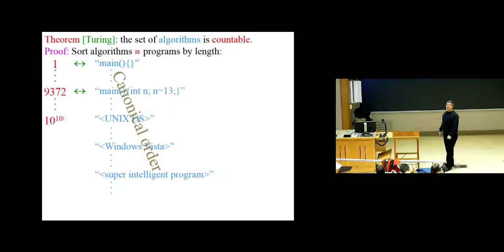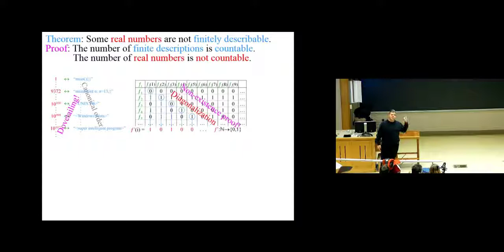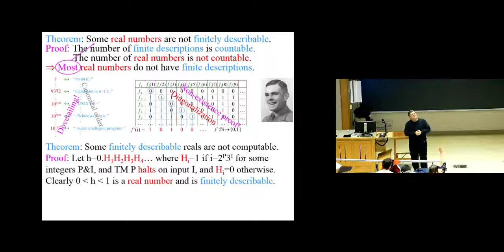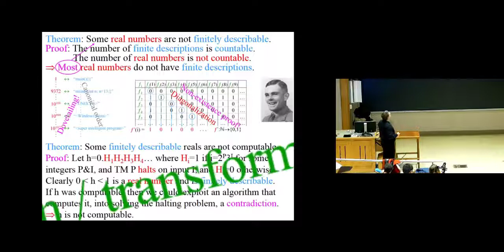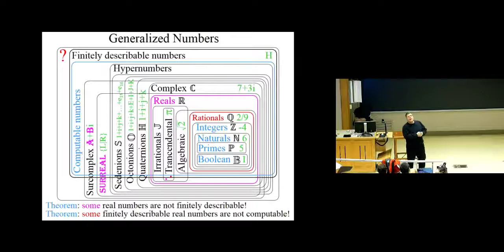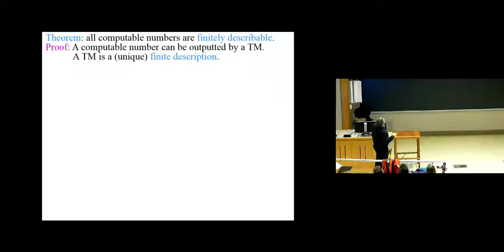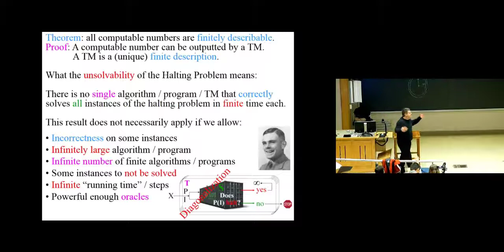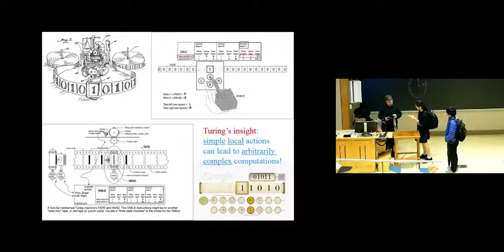Theory of Computation (CS3102), Lecture 08, Professor Gabriel Robins, Spring 2018 (Panopto)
This lecture is part of a course on the Theory of Computation, by Professor Gabriel Robins at the University of Virginia (CS3102 Spring 2018), with PowerPoint slides

Specific topics covered in this lecture: halting problem review, inputing a program to itself, non-finitely-describable real numbers, uncomputable reals, example of an uncomputable number, complete descriptions, is "2" real?, if the halting problem was computable, uncountability of the non-finitely-describable and the uncomputable reals, subsets are not necessarily "simpler", infinite graphs, halting problem misnomers, sometimes-incorrect algorithms, detecting only the halting programs, "infinite runtimes", meaningless words, Turing's seminal paper, computational universality, smartphones and compilers